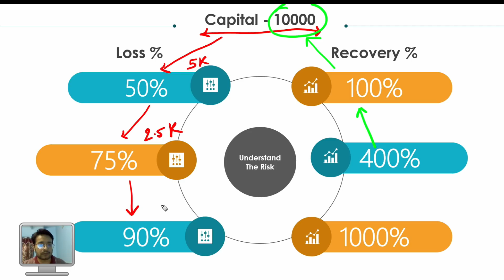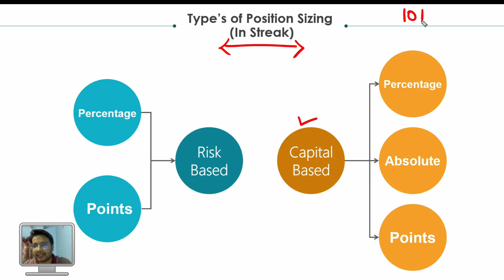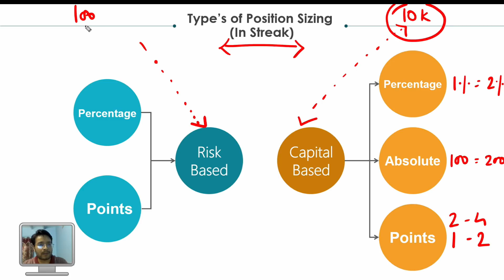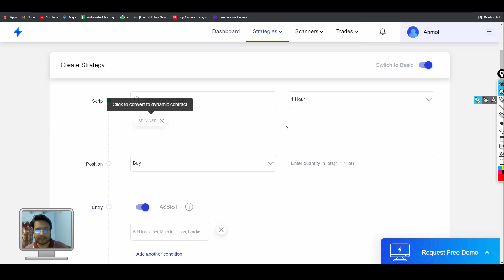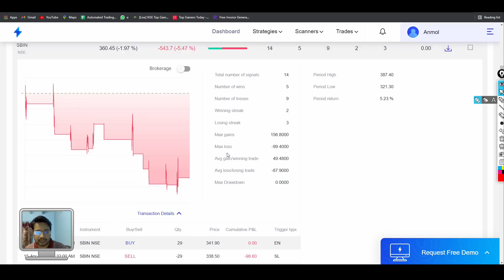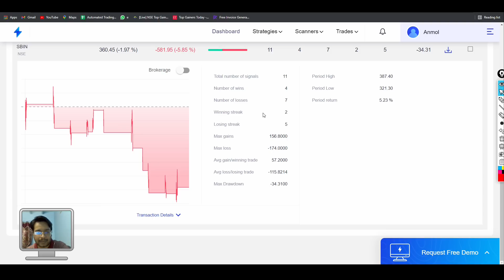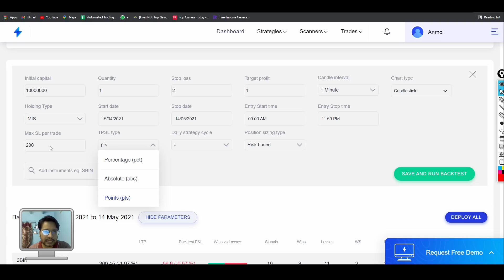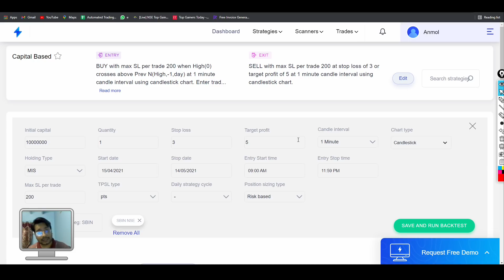Dynamic Position Sizing (Stock Market Trading) Using Streak 🔥🔥🔥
Friends, in today's video, we will talk about dynamic position sizing and see how it works on streak, this feature has been launched recently in Street, which is very useful for you, but you must always do position sizing within trading There can be many ways of sizing a position that is a money product, or it depends on your risk profile and it is very important for every successful trader. We hope you will definitely like this video.